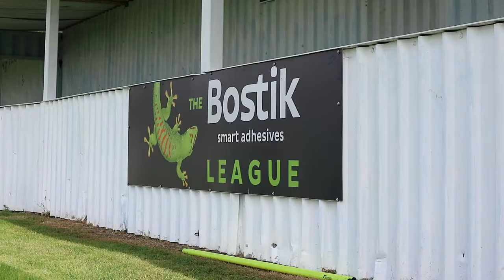Bowers & Pitsea F.C 1 | 2 Haringey Borough F.C [Away Highlights]